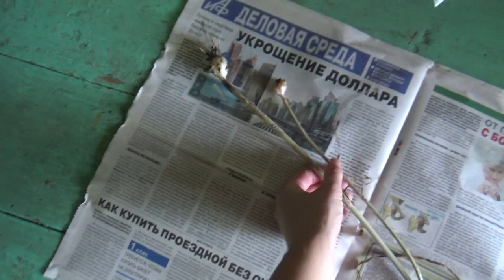25 июля 2020 один день из жизни в деревне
Если хотите мне что-то прислать или написать письмо::
152616, Ярославская обл, г. Углич,  Косырева Ольга Игоревна, до востребования ;-)